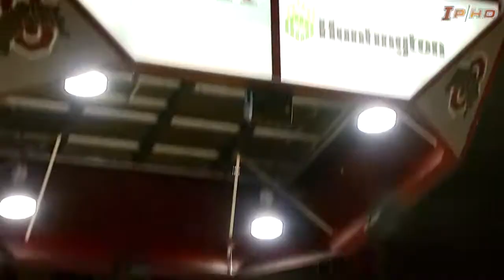Illinois Volleyball Highlights at Ohio State 11/10